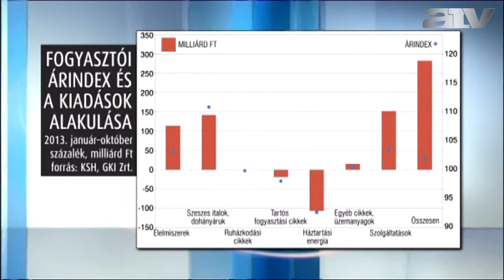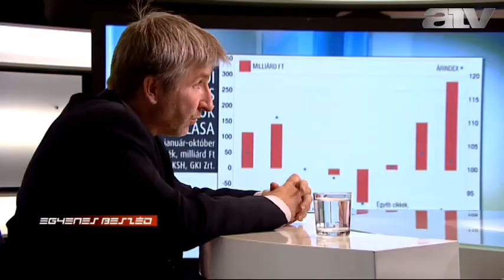Molnár László: a magasabb rezsivel élők sokkal jobban jártak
A rezsicsökkentésnél jóval több pénzt vitt el az összes olyan intézkedés, amely a háztartások különböző kiadásait növelte.